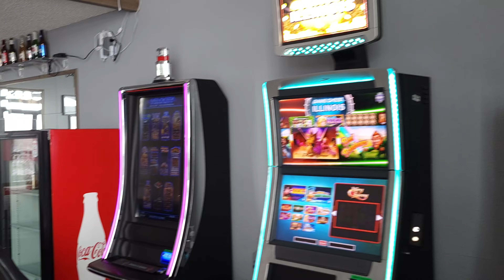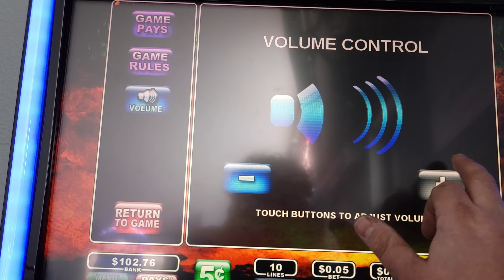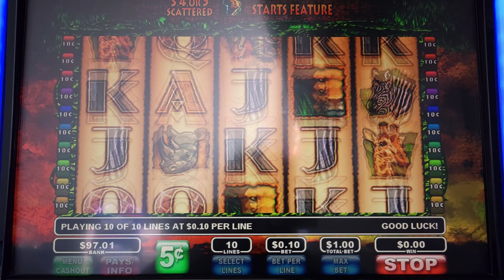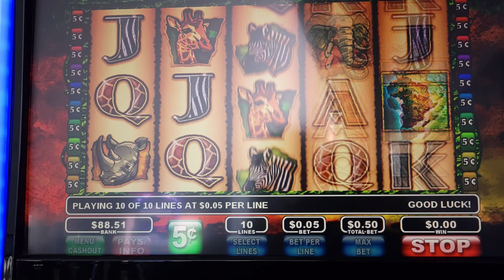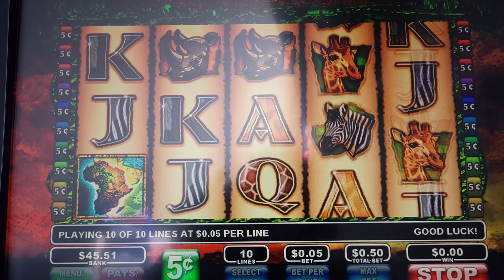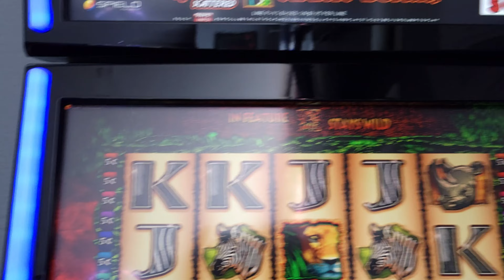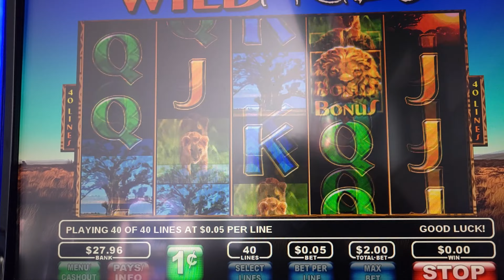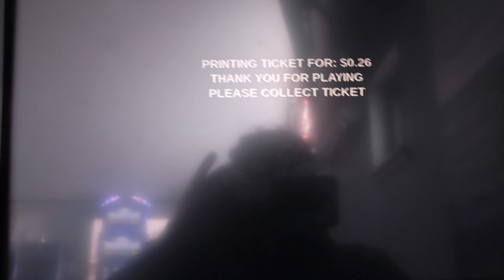SLOTS AT A MOTEL 6 DID THEY LEAVE THE LIGHT ON FOR US???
WE FOUND ANOTHER PLACE YOU WOULDN'T EXPECT SLOTS .  BUT I THINK THEY FORGOT TO PAY THE ELECTRIC BILL OR FORGOT TO PLUG IN THE LIGHT.  YOU DECIDE.